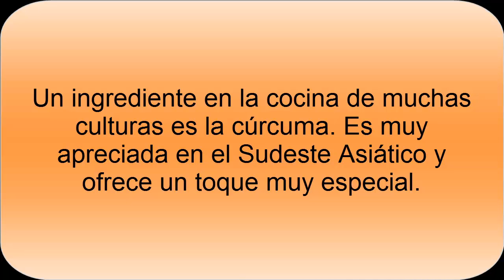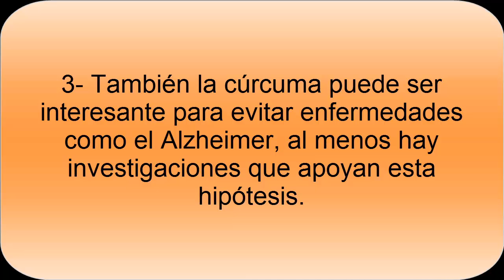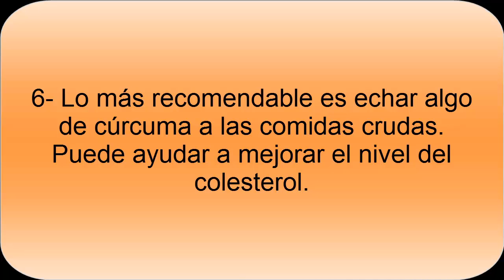Beneficios Curcuma- Curcuma y sus propiedades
Los beneficios de la Curcuma. La especia conocida como la Curcuma tiene propiedades y beneficios muy interesantes, para ayudarnos en ciertas situaciones. Es interesante tenerla presente en la cocina para poder aprovechar sus beneficios y propiedades.

La cúrcuma también puede ser interesante para ayudar a reducir las opciones para padecer cáncer a lo largo de la vida. Se puede conseguir un mayor control sobre el nivel de glucosa en sangre con la ingesta moderada de la cúrcuma y por lo tanto es una de las mejores alternativas.

De esta forma conseguimos aprovechar las propiedades y beneficios de la Curcuma para que nuestra salud pueda verse beneficiada a medio y largo plazo.